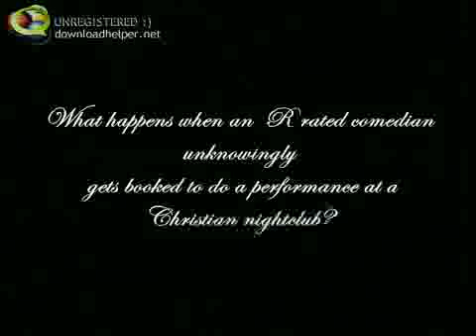Doug Goldman The Pray ers Club Part One Stage Play Demo)